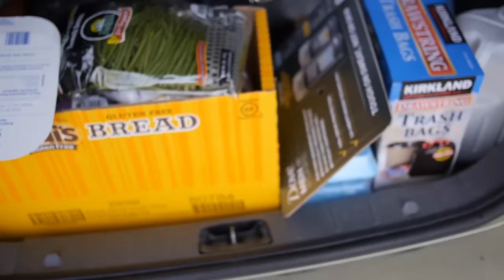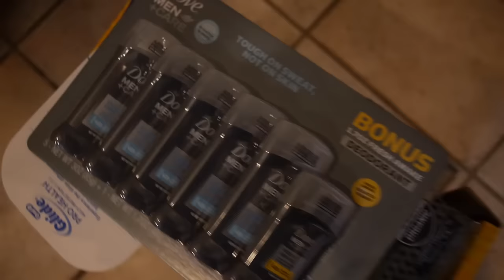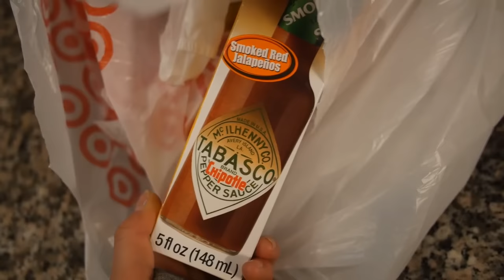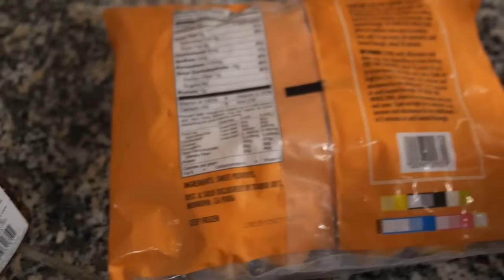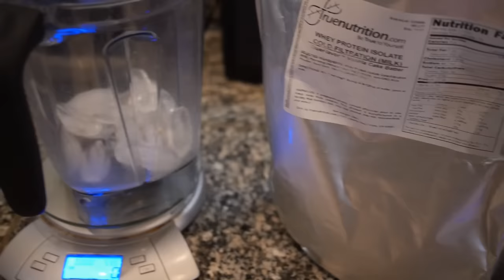Full Day of Eating | IIFYM | COSTCO HAUL | MY NEW KICKS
A full day of eating with macros & I got my competition shoes in super early considering I need all of the practice I can get ;) I also took a trip to Costco and hauled my groceries for you guys! If you cannot tell, I am a huge Costco fan.

Items from this video (or as close as I can find online!):
Egg Cooker
Vitamix Blender
Grassfed Whey Protein
Xanthan Gum
Guar Gum
Peanut Butter
Chipotle Tabasco Sauce

Let's chat!